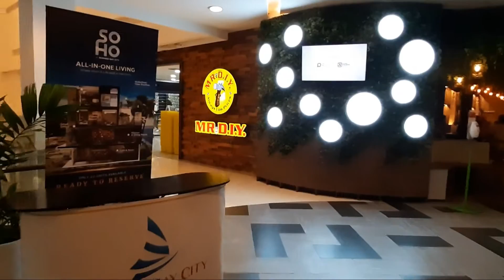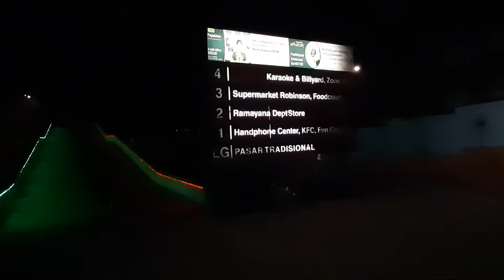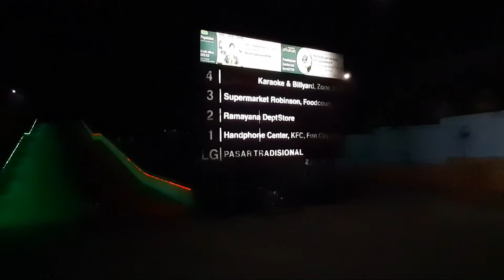KONDISI MALL DI BALIKPAPAN,APA MASIH BISA CUCI MATA [PART 3]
Asalamualaikum warahmatullahiwabarokatuh.
hallo temen temen semua,mudah mudahan kalian semua dalam keadaan sehat dan selalu dalam lindungan Allah SWT.aminnnnnnnn
Dalam kesempatan kali ini saya mengexplore atau mengenalkan mall yang ada di kota balikpapan.seperti layaknya kota kota lainya di balikpapan juga terdapat beberapa mall yang mewah dan rame gak kalah dengan kota kota lainnya. saksikan terus keseruannya, jangan lupa like,share & subscribe.terima kasih

● Kunjungi juga Channel Saudara saya;

👉DD 25 FAMILY

👉 Abah Pagat

👉 Jejak Misteri Balikpapan

👉 Balikpapan Misteri

👉 Misteri Bunda Lisa

👉 Anggun Deswita Azahra/Antok Misteri

👉 Budi DL

👉 Gerbang Gaib Kalimantan

👉 EDY SCR MISTERI

Tag;
Dadi_25 Official,
balikpapan,
mall balikpapan,
kuliner balikpapan,
wisata balikpapan,
portal balikpapan,
viral balikpapan,
balikpapan demo,
balikpapan city,
balikpapan ces,
balikpapan tempo dulu,
lapangan merdeka balikpapan,
balikpapan super blok,
mall BSB,
balikpapan plaza,
mall BC,
transmart balikpapan,
Ramayana balikpapan,
Penta city balikpapan,
gajah mada balikpapan,
wisata balikpapan,
kuliner balikpapan,
kota balikpapan,
portal balikpapan,
info balikpapan,
balikpapan terkini,
orang balikpapan,
seputar balikpapan,
berita balikpapan,
balikpapan 2020,
youtuber balikpapan,
youtube balikpapan,
bandara balikpapan,
bandara SAM balikpapan,
kalimantan timur,
pelabuhan semayang,
lapangan merdeka,
pantai lamaru,
pantai manggar,
pantai di balikpapan,
batu dinding,
jembatan pulau balang,
bukit bangkirai,
pertamina balikpapan,
islamic center balikpapan,
penangkaran buaya tritip,
salome,
salome lapmer,
salome balikpapan,
viral,
trending,
amplang kuku macan,
makanan khas balikpapan,
oleh oleh khas balikpapan,
khas balikpapan,
beruang madu,
balikpapan kota beriman,
kepiting,
kepiting balikpapan,
kepiting soka,
sifut balikpapan,
melawai balikpapan,
taman bekapai,
monumen,
taman tiga generasi,
pelabuhan fery kariangau,
pelabuhan peti kemas kilo 13,
pelabuhan klotok kampung baru,
kampung baru,
gerbang IKN baru,
IKN baru,
ibu kota negara baru,
kepiting dandito,
R.M torani,
balikpapan baru,
ringrod,
dom,
gedung KNPI balikpapan,
sungai ampal,
klandasan,
gunung sari,
gunung malang,
gunung guntur,
gunung belah,
batakan,
manggar,
gunung bakaran,
gunung dups,
gunung pipa,
rapak,
Balikpapan permai,
BP,
pasar pandan sari,
pandan sari,
pasar klandasan,
pasar impres,
pasar sepinggan,
sepinggan,
bundaran monyet,
regency,
tanjakan masda,
RSU balikpapan,
pasar button,
gerbang IKN baru,
bandara sepinggan,
pasar manggar,
sumber rejo,
wisata,
kuliner,
balikpapan kaltim,
kalimantan timur,
kilo 17,
maggar sari,
gunung pasir,
puskib,
tangki satu,
hotel balikpapan,
karang jati,
karang jawa,
hotel platinum balikpapan,
hotel grend senyiur balikpapan,
swisbel balikpapan,
jatra hotel balikpapan,
kolam renang wika,
hutan mangrof balikpapan,
tahu sumedang kilo 50,
tol balsam,
pertamina balikpapan,
kota minyak,
tol balikpapn samarinda,
bukit suharto,
gunung komendur,
hotel tirta balikpapan,
turunan rapak,
soto quen,
makanan khas balikpapan,
persiba balikpapan,
stadion batakan balikpapan,
balikpapan tv,
kaltim post,
tribun kaltim,
gedung biru,
terminal batu ampar,
bis pulau indah,
bis gelora,
maxi swalayan,
bakso lek min,
bakso wardoyo,
bakso kolor ijo,
bakso popeye,
traveler,
travel,
kuliner,
wisata,
explore,